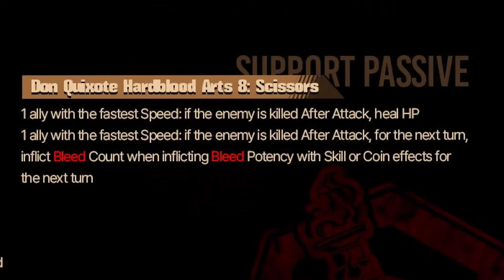Limbus company | What do you mean by that PJM?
About the Barber Outis passive WHAT DO YOU MEAN BY THAT PJM

ALSO WHAT IS "Can't Drink  when there's a higher kindred"

Minecraft ahh information

Limbus company

Other video here (Shameless I know)